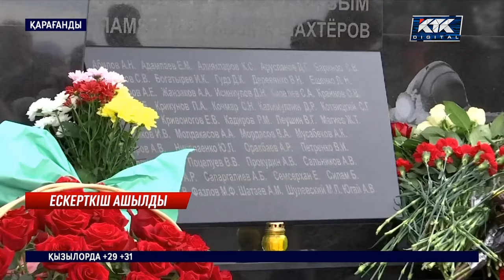Костенко шахтасындағы апатта қаза болған кеншілерге ескерткіш қойылды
Қарағандыдағы Костенко шахтасындағы апатта қаза болған кеншілерге ескерткіш қойылды. Марқұм болған 46 кеншінің есімі жазылған тас мүсін дәл апат болған жерге орнатылған.